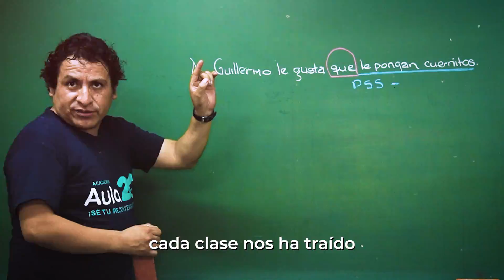💙𝐍𝐔𝐄𝐒𝐓𝐑𝐎 𝐂𝐎𝐌𝐏𝐑𝐎𝐌𝐈𝐒𝐎 𝐂𝐎𝐍 𝐓𝐔 𝐈𝐍𝐆𝐑𝐄𝐒𝐎💙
En Aula Veinte reafirmamos nuestro compromiso de estar contigo hasta el final 🤝🏽

Sabemos que se acerca uno de los días más importantes de tu vida y estaremos contigo hasta el último aliento 🥰

¡𝗡𝗢𝗦 𝗩𝗘𝗠𝗢𝗦 𝗘𝗡 𝗘𝗟 𝗘𝗫𝗔𝗠𝗘𝗡! 😎🦖

✅ 𝗡𝗨𝗘𝗩𝗢𝗦 𝗜𝗡𝗜𝗖𝗜𝗢𝗦 𝗗𝗘 𝗖𝗜𝗖𝗟𝗢𝗦 𝟮𝟭 𝗗𝗘 𝗠𝗔𝗥𝗭𝗢